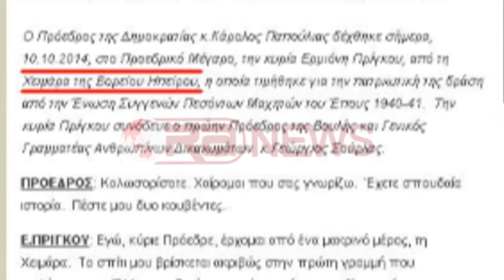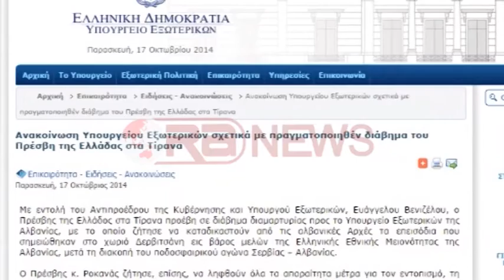Skandal në faqen e Presidencës greke, Himara pjesë e Vorioepirit- RTV Ora News- Lajmi i fundit-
Skandal në faqen zyrtare të presidencës greke. Himara, për të cilën shteti Helen nuk e ka fshehur interesin e saj, konsiderohet si pjesë e Vorioepirit. Ky është njoftimi i Faqes Zyrtare të Republikës së Greqisë, për dekorimin e Ermioni Pringu, nga Presidenti Papulias.
Ku shkruhet e bardha mbi të zezë, se vendbanimi i saj është quajtur “Himara e Vorioepirit”. Ky fakt ka vënë në lëvizje shtetin shqiptar, që nuk ka kursyer keqardhjen e thelë për atw çka konstatohet. Pakënaqësia i është shprehur ambasadorit grek në Tiranë, nga sekretari i përgjithshëm i Ministrisë së Punëve të Jashtme, Qirjako Qirko.